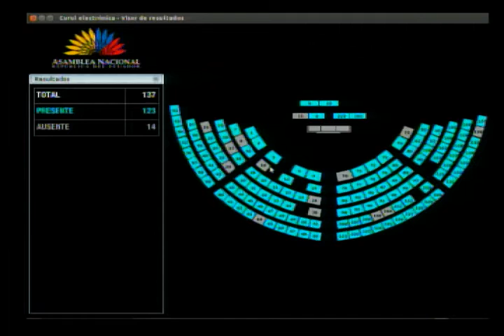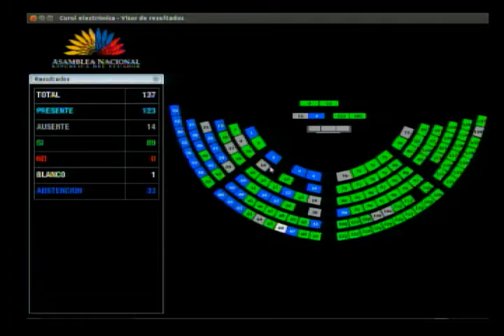Votación - Sesión 507 - Cambio del orden del día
21 de marzo de 2018
Crítica situación de campesinos y agricultores manabitas, que esperan que se les condone ciertas deudas y faciliten líneas de crédito. Plantea que 16 de abril sea declarado como de la Solidaridad Nacional